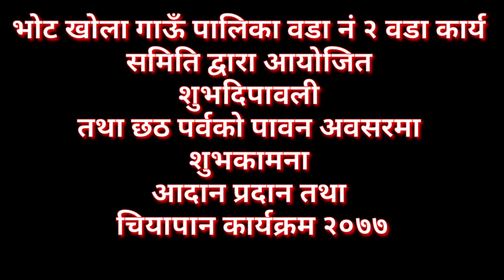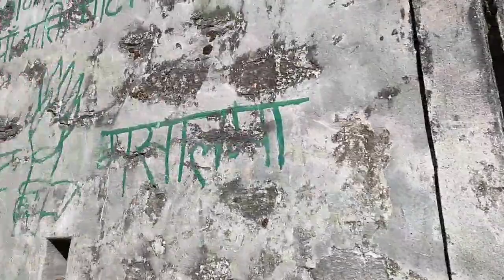Nemase To Chepuwa Lingam || Vlog Video || नामासे देखि चेपुवा लिंगम सम्मको यात्रा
यस च्यानलमा बिभिन्न प्रकारका भिडियो हरु Vlog Video, Travel Video , Prank Video आउने छन् तपाईहरु सबै ले मेरो यस च्यानल लाई यदि Subscribe गरेको छैन भने Subscribe गरि दिनु होला तपाईं हरुको एक Subscribe ले मलाई धेरै सहयोग मिल्नेछ। धन्यवाद